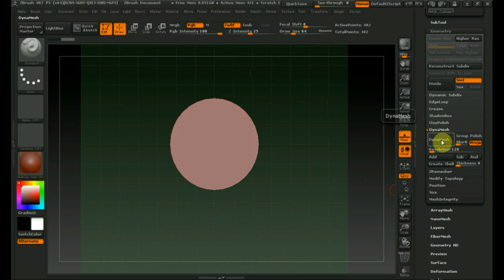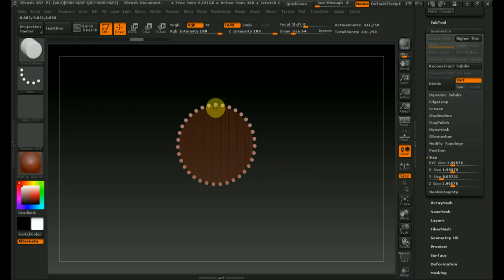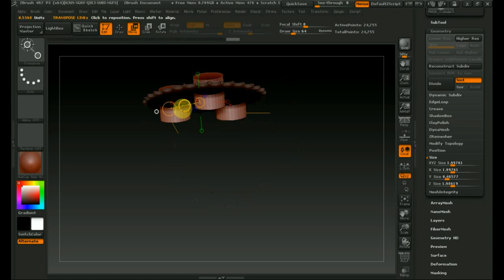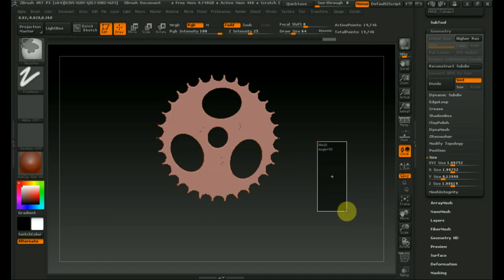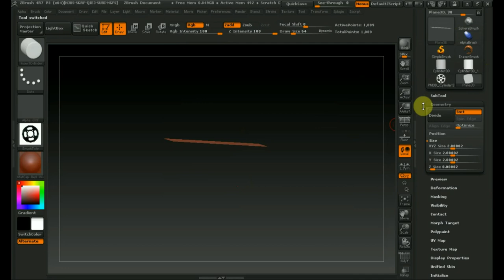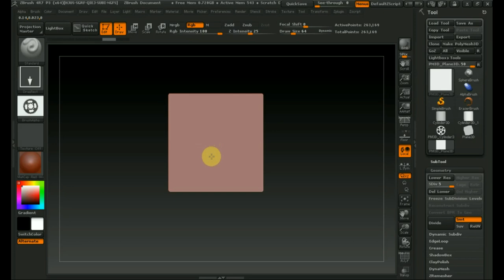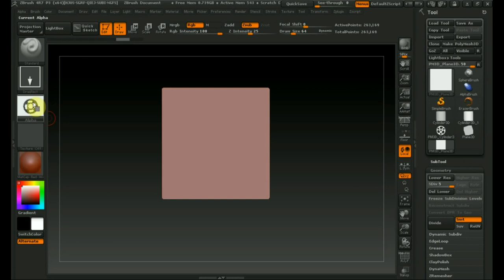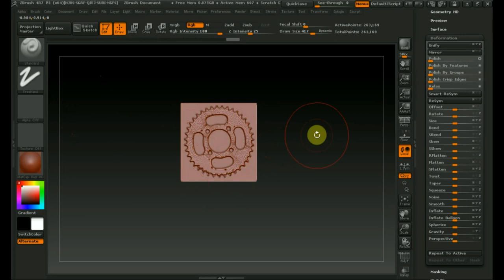Zbrush 4R7 как сделать простую звездочку на велосипед